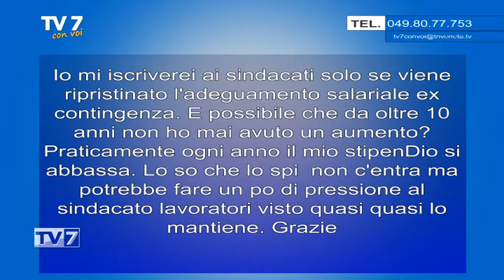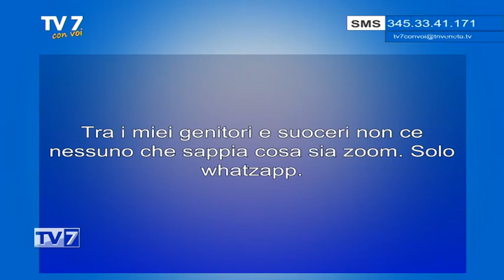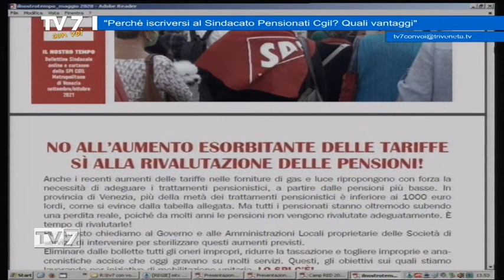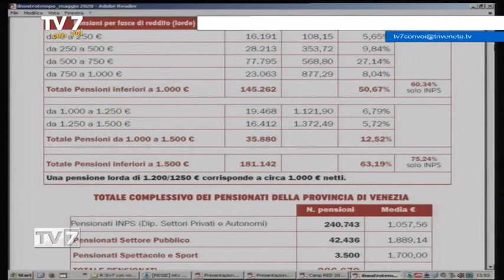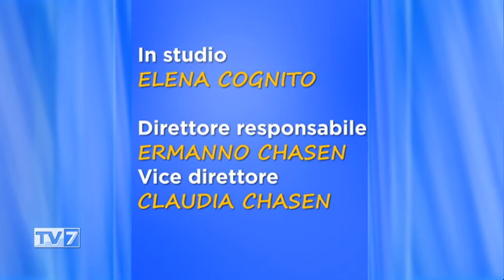Perché iscriversi al Sindacato dei Pensionati della Cgil? Quali vantaggi per gli iscritti (3 di 3)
Perché iscriversi al Sindacato dei Pensionati della Cgil? Quali vantaggi per gli iscritti

Ospiti:
- ROSANNA BETTELLA, segreteria SPI CGIL VENETO
- DANIELE TRONCO, segretario generale SPI CGIL METROPOLITANO di Venezia